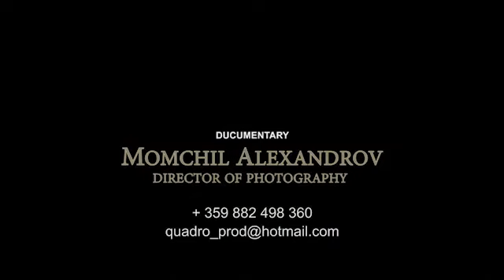DOP Momchil Alexandrov Documentary